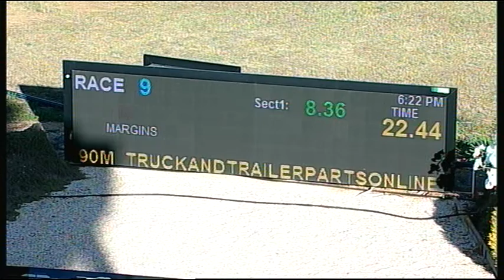SHP THU 08 NOV 18 R9